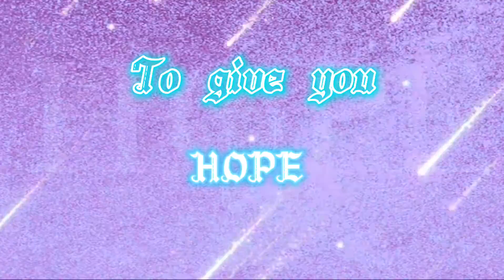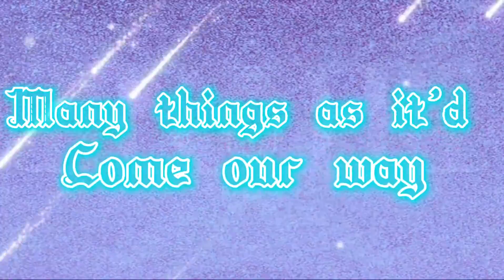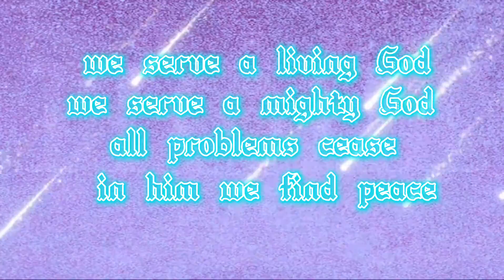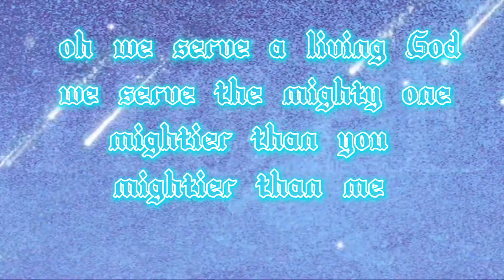Ken. beats ft. Akwasi-Poku and Ernestoguy - HOPE ( lyrics Video )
This is the lyrics to my new single (HOPE ) ft. Akwasi-Poku and Ernestoguy.
you can get it on all streaming platforms, apple music and spotify links are below.